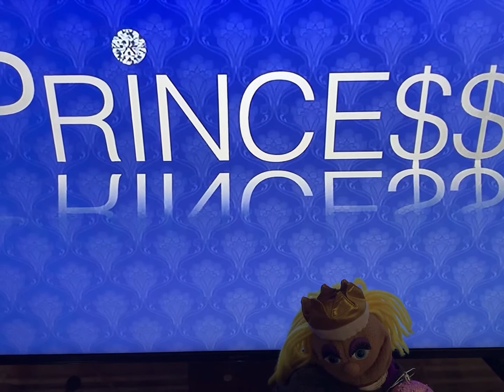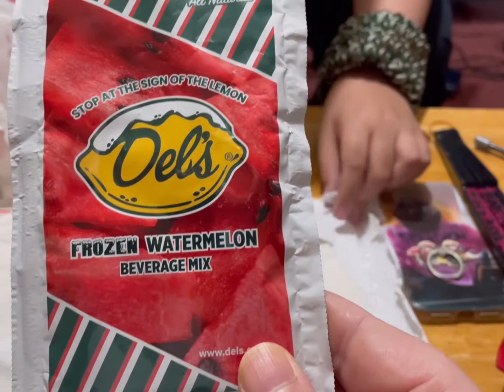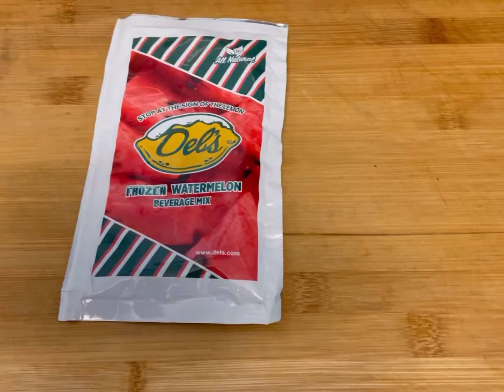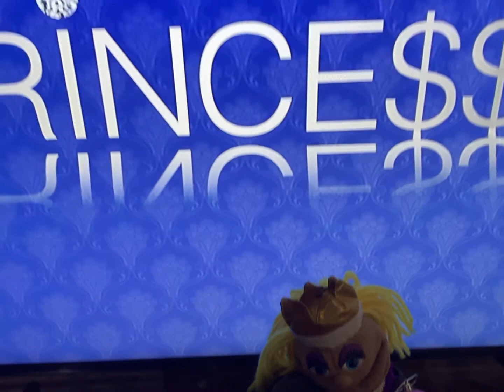Package oh yeh@thecristianshow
Package from America 🇺🇸